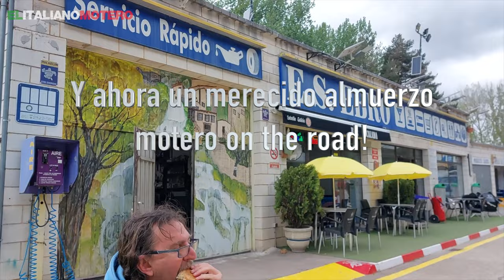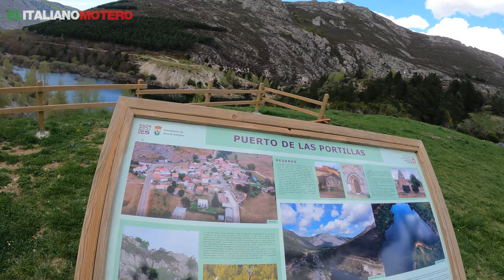Ruta PICOS de EUROPA 2023 - E1 - Nieblón del COPÓN en Puerto Lunada, Orbaneja del Castillo y Riaño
Arrancamos nuestra ruta Picos de Europa 2023 desde un camping en San Roque de Riomera, Cantabria, para dirigirnos hacia Riaños donde tenemos nuestro camping base en el cual alojaremos durante los proximos 3 dias. Durante la ruta de hoy visitamos Orbaneja del Castillo, uno de los pueblos más bonitos de España. Me acompaña Emiliano con su Triumph Tiger 885 de 1999 y yo con mi antigua moto BMW F850GS Adventure